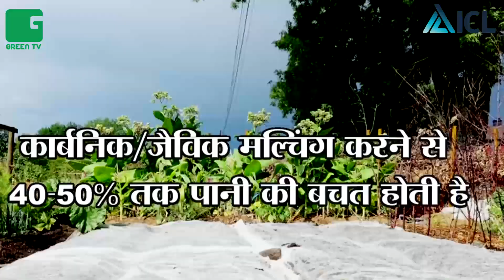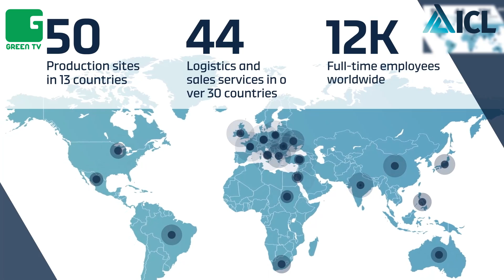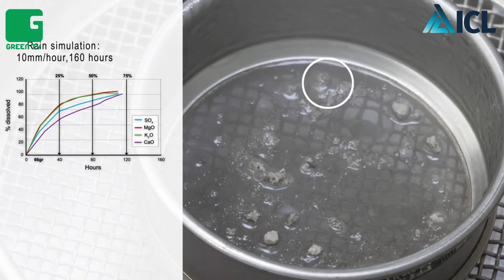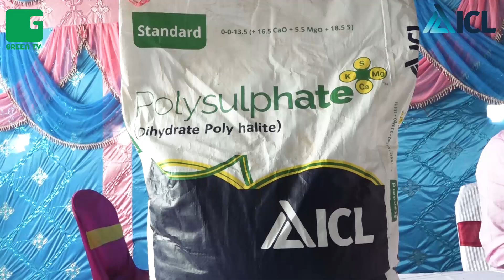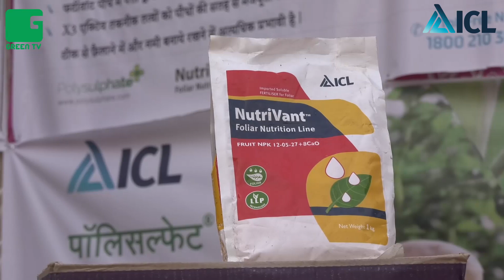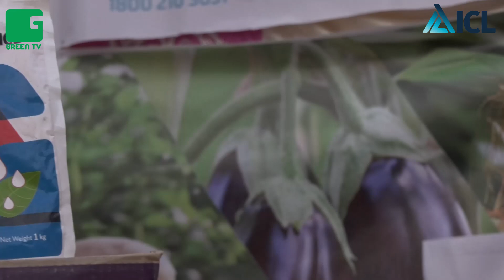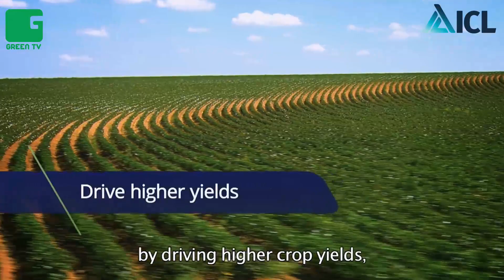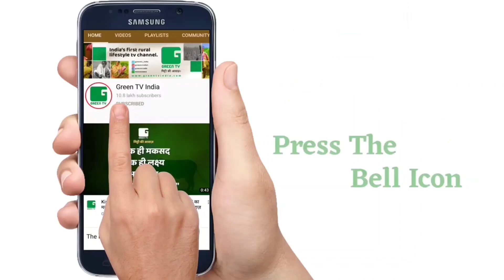किसानों को लागत के हिसाब से गुणवत्तापूर्ण फसल दिलाने के मकसद को लेकर ICL ने झारखंड में शुरू किया काम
Crop Nutrition | ICL का इरादा फसलों को पोषण युक्त करने का वादा | Israel Chemicals Ltd In Jharkhand